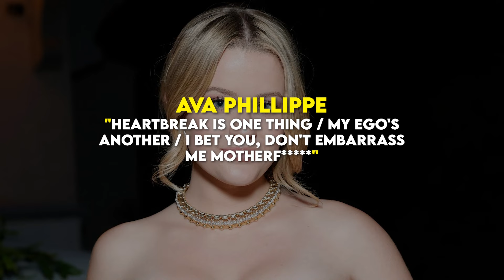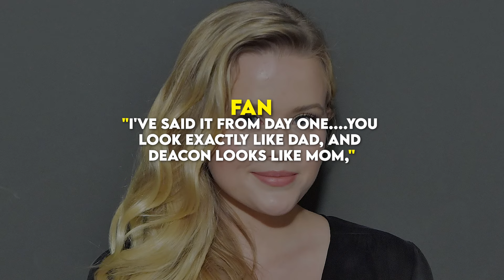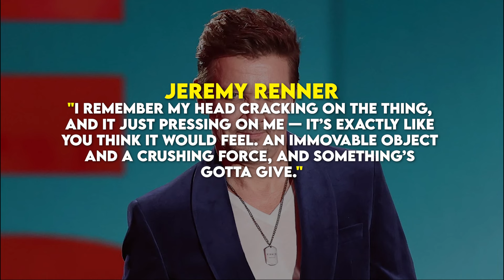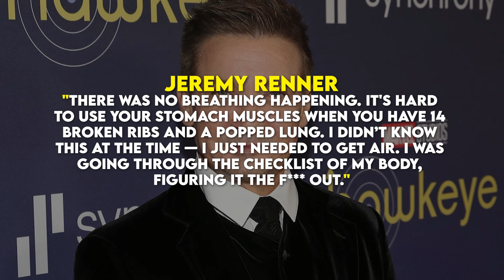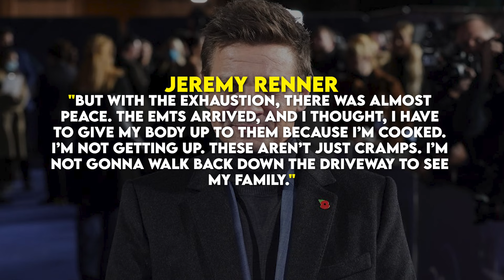Love Island Scandal, Ava Shocks Fans, Jeremy Renner's Near-Death!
Love Island scandal!  The heart rate challenge is back and it's more cringe-worthy than ever.  But that's not all! Reese Witherspoon's daughter is Ava-licious in a new TikTok, and Jeremy Renner survives a harrowing snowplow accident.  This celeb gossip is too hot to miss!